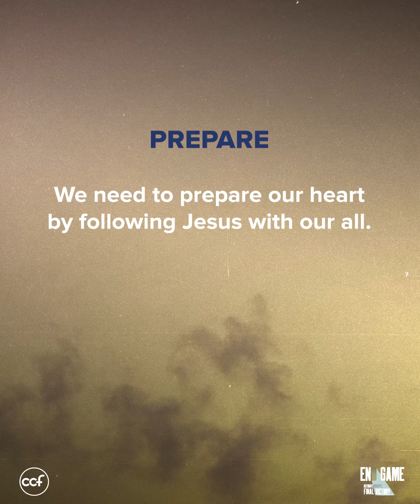Hindi Lahat Ng Maganda Tama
Kung wala ang Diyos sa larawan, ang ating mga puso ay madaling maliligaw.
This video is a portion of our EndGameCCF message entitled, "Jesus is Coming, Be Ready".

Speaker: Pastor Marty Ocaya
Series: End Game